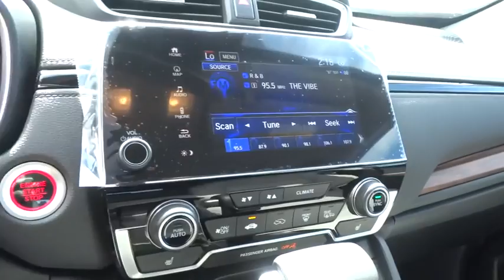2018 Honda CR-V Reno, Sparks, Lake Tahoe, Mammoth, Northern Nevada H18564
2018 Honda CR-V